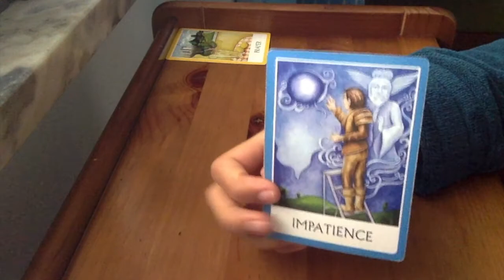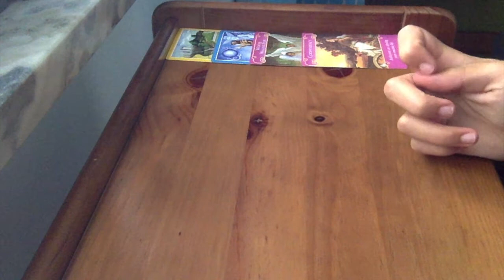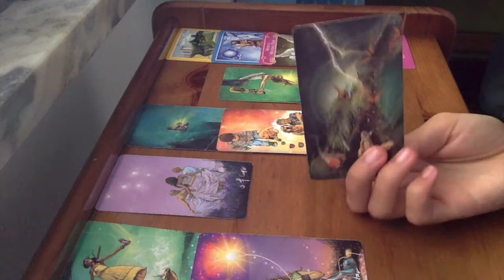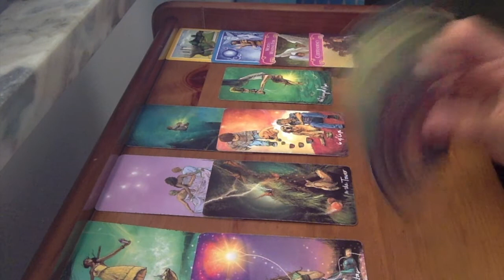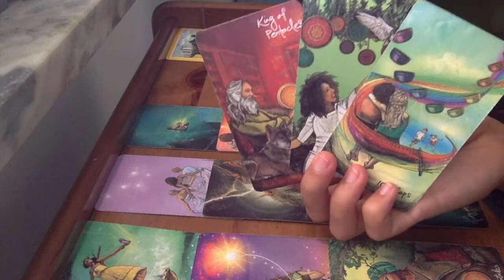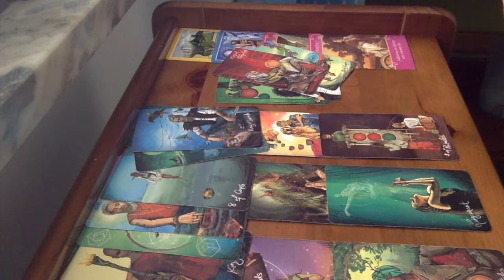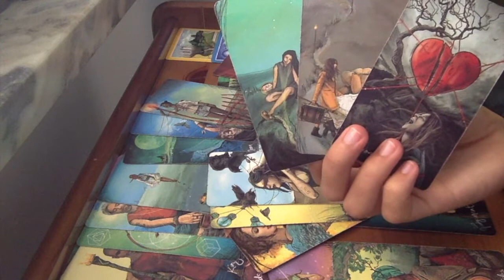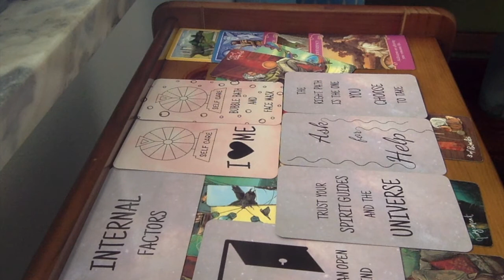PISCES-ARIES CUSP ◊ You’re Getting Close To The One But First… ◊ OCTOBER 2020